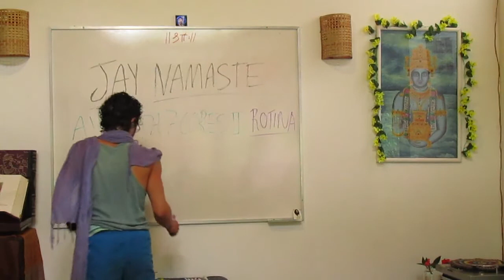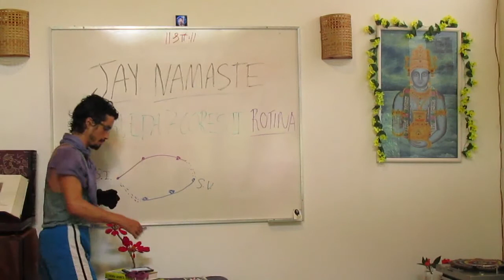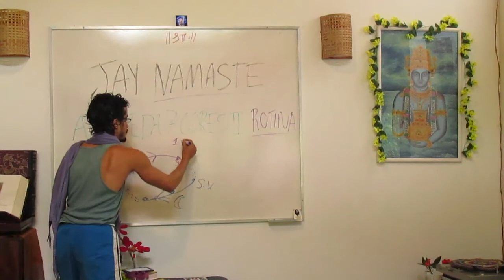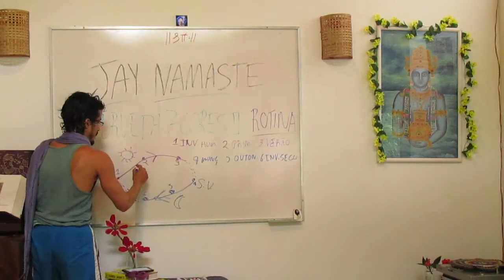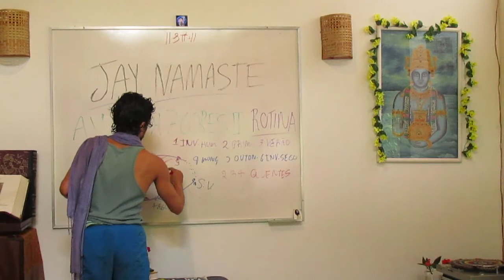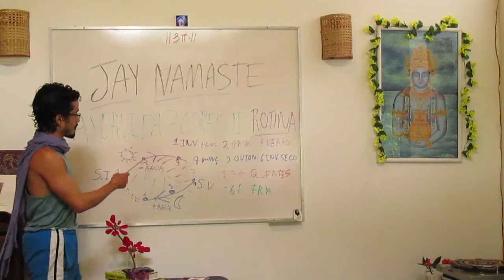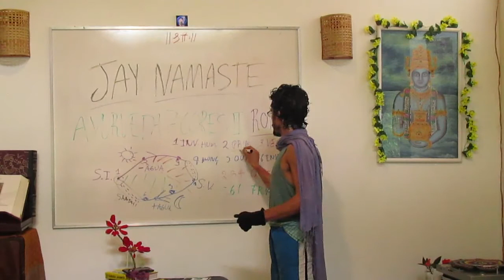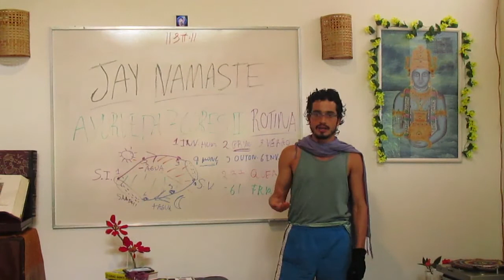Rotina Diária 01: Introdução :: Ayurveda 7 Cores II (JAY Namaste I)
No solstício de inverno o Sol está ganhando força, no solstício de verão a Lua está ganhando força. Dentro desse ciclo há estações. No 1º ponto, o inverno deixa de ser seco e nós temos o inverno úmido, o 2º ponto é a primavera e o 3º ponto é o verão. Depois do verão vem as monções (4º), depois outono (5º) e depois do outono vem o inverno seco (6º). Nós temos dois componentes de análise importante: a temperatura e a umidade e a partir desses, nós vamos chegar a 6 sabores característicos de cada estação.

Informações Gerais
Para Nos Conhecer Melhor ::